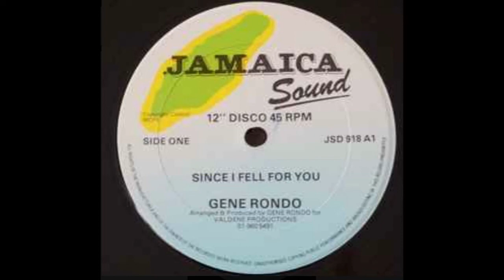Gene Rondo * Since I Fell For You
Jamaica Sound